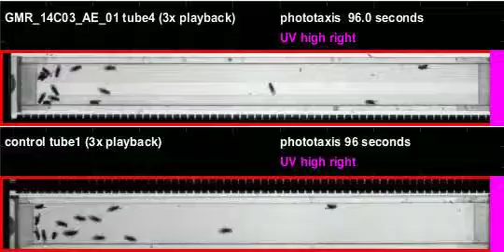GMR_14C03_AE_01_shi_Zeus_20120315T104813 phototaxis (seq4)